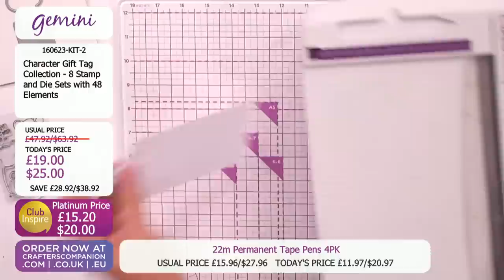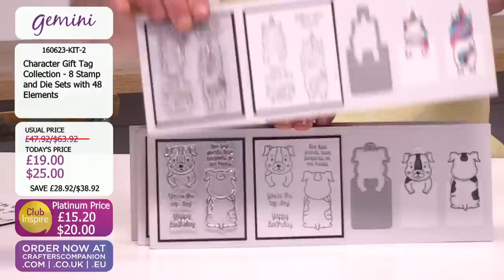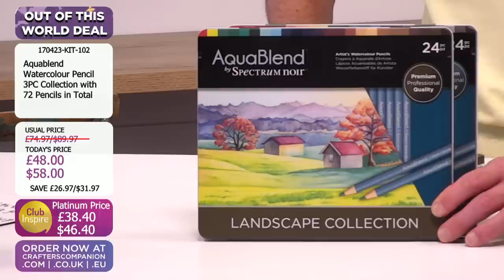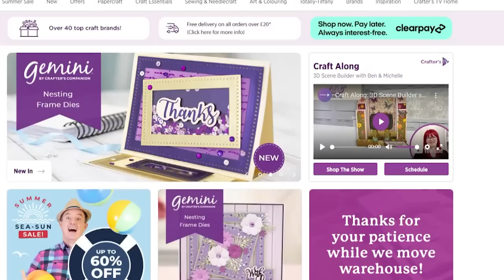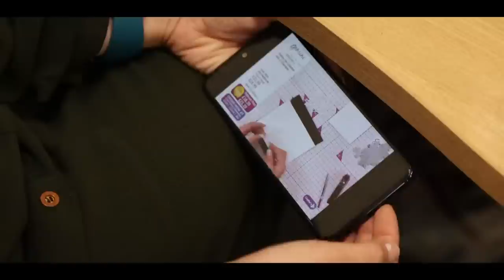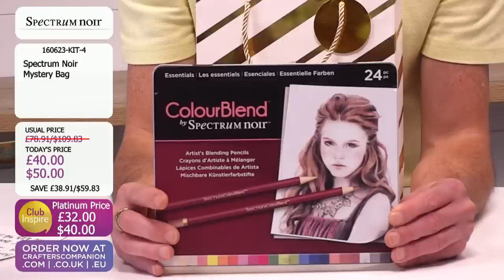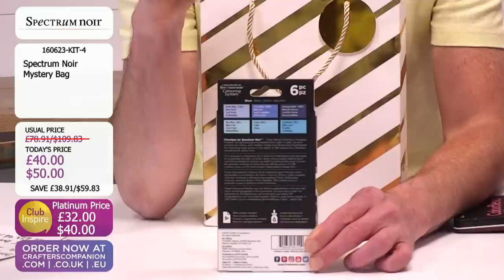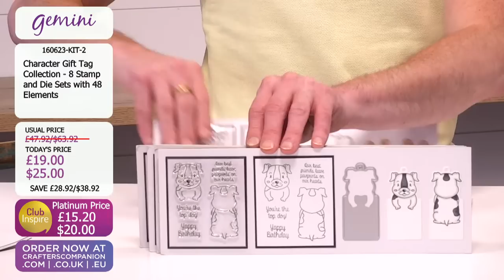Master Class: Cute Character Special (16 June 2023)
We’ve got some crafty fun planned for you!
 Join Craig and Jan here at 2pm UK 🇬🇧 / 9am ET 🇺🇸  to see an in-depth look at how to use our Cute Characters  in new and different ways, plus be inspired with tips, tricks, and techniques!